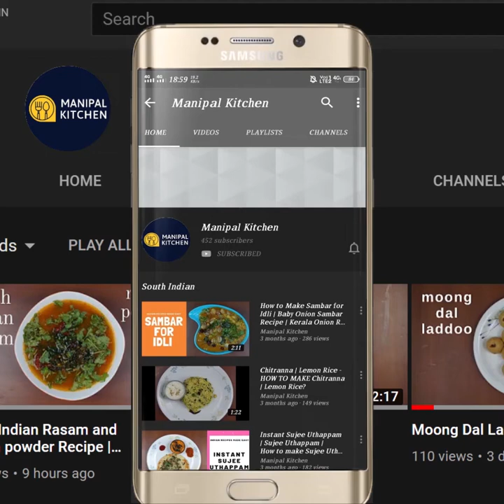❤️,ಲಿವರ್,ಕಿಡ್ನಿFRIENDLY|ಕೊತಂಬರಿ ಸೊಪ್ಪಿನ ರಸಂ,ಚಳಿಗಾಲಕ್ಕೆ ಹಿತ,ಬಾಯಿಗೆ ರುಚಿ ಕೊಡುವ,| Coriander Leaf Rasam,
1 ಹಿಡಿ ಕೊತಂಬರಿ ಸೊಪ್ಪು ಇದ್ದರೆ ,4 ಜನರಿಗೆ , ರುಚಿಯಾದ ರಸಂ  | ಮೂತ್ರ ಕೋಶದ ಕಲ್ಲನ್ನು ಹೊರದೂಡಲು  ಹೇಳಿ ಮಾಡಿದ ರೆಸಿಪಿ
Coriander Leaves Rasam | No Dal | No Onion, Garlic | All Season Delicacy , Good For Digestion| Manipal Kitchen | ಚಳಿಗಾಲಕ್ಕೆ ಹಿತವಾದ, ಬಾಯಿಗೆ ರುಚಿ ಕೊಡುವ, ಈರುಳ್ಳಿ, ಬೆಳ್ಳುಳ್ಳಿಇಲ್ಲದೆ , ಕೊತಂಬರಿ ಸೊಪ್ಪಿನ ರಸಂ| English Sub-Titles
Coriander leaf/Cilantro is a wonderful source of dietary fiber, manganese, iron and magnesium.  In addition it is also rich in protein , vitamin C, K and also contains small amounts of calcium, phosphorus, potassium and carotene.  It is rich in immune boosting antioxidants, may protect brain health, heart health, digestion, gut health and also fight infection and skin health.  It is used for garnishing in every dish for sure.  Here goes the recipe for Coriander leaf rasam which helps to restore the taste buds after fever etc..,
INGREDIENTS OF CORIANDER LEAF RASAM:
1. Coriander leaves - a handful
2. Salt - as needed
3. Jaggery - as per taste (a must for taste)
INGREDIENTS OF WET MASALA:
1. Fresh coconut - 1/2 cup
2. Coriander leaves -  a handful
3. Tender Curry leaves - 5-6
4. Green chili -1 (sauteed in oil)
5. Tamarind - a bit
6. Turmeric powder - 1/4 tsp
7. Cumin seeds - 1 tsp
INGREDIENTS OF SEASONING:
1. Desi ghee -2 tsp
2. Red chili pieces - a few
3. Hing powder - 2 pinches
4. Black pepper powder - 2 pinches
5. Curry leaves - a few
PROCEDURE: Wash and chop coriander leaves and keep it aside.  Saute green chili in a small pan and keep it aside.  To a blender bowl add coriander leaves, coconut, green chili, tender curry leaf, turmeric powder, tamarind and water as needed and grind it to a fine consistency.  Add 1 tsp cumin seeds and grind coarse.  Transfer the grind masala to a bowl and keep it on low flame.  Add water to the blender bowl to wash off the residue and add this water to the bowl. Add salt as needed and also jaggery to taste (a must)  and give a good mix.  Bring it to boil on low flame till the flavours are absorbed and colour changes to dark green.  Transfer it to a serving bowl.  Place a small pan with 2 tsp desi ghee in it on low flame.  When hot, add mustard seeds to it and when it crackles ,add 2 pinches of black pepper powder  red chili pieces, hing powder and finally add curry leaves and season it to the dish.  Serve with rice, poriyal and amla chutney.  Yum Yum!
Serves :2-3
Other Related Links On This Channel: